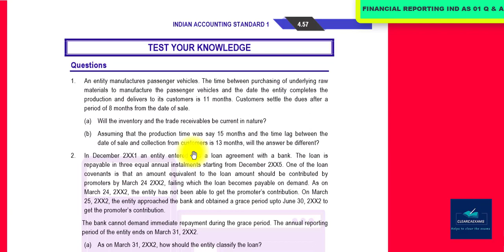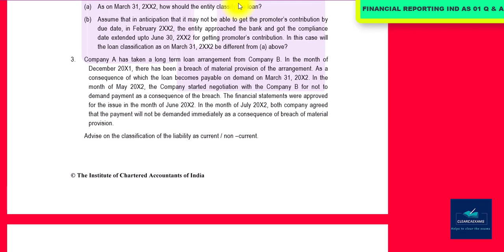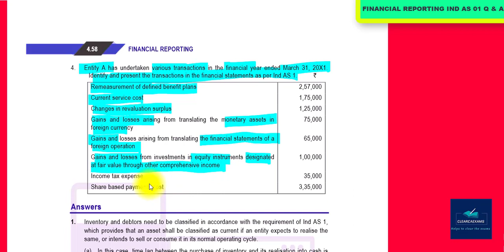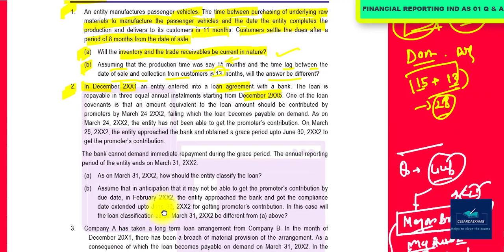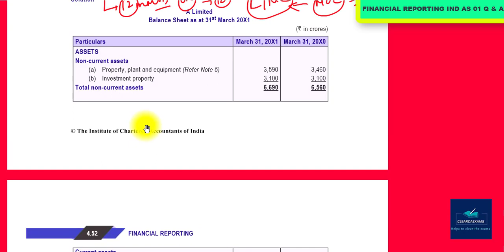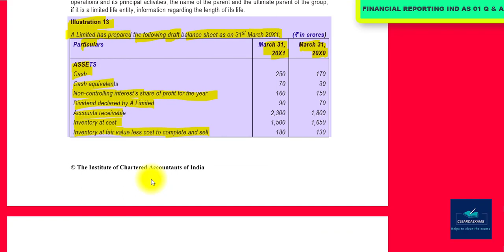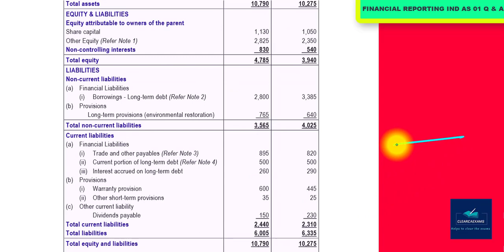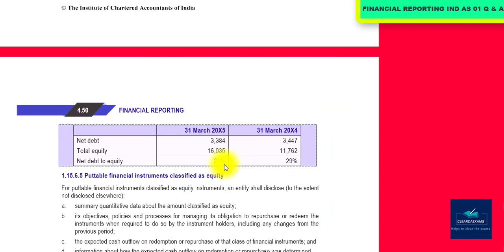CA FINAL NEW SYLLABUS FINANCIAL REPORTING (FR) CLASSES PART-12: IND AS 1 PART-05 (Detailed)